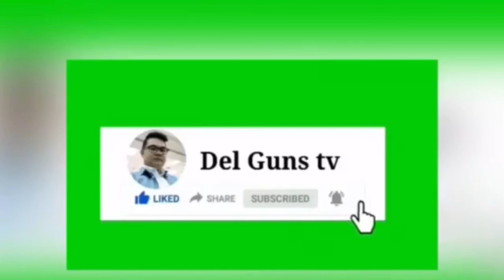Latte art buterfly and suwan insert jhon wang wang |del guns tv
Latteart#heartart#suwanartlatte#tuliplateart#

how to make coffee latte art
how to make art in coffee
suwan art latte
butterfly art latte
heart art latte
paano mag art ng puso sa coffee
Paano gumawa ng suwan art sa coffee
paano gumawa ng tulips art sa coffee
how to art sea horse in coffee